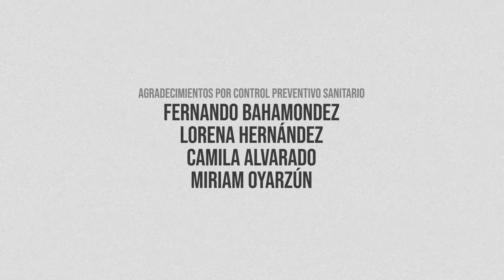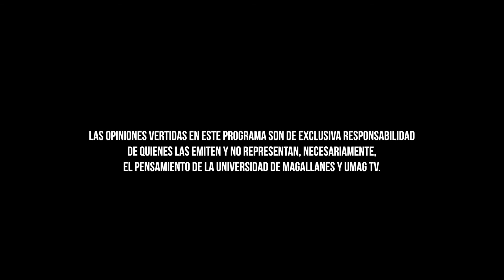Candidata Constituyente Daniella Panicucci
YQ27 Daniela Panicucci Herrera (CS)
Lista Apruebo Dignidad

INVITACIÓN A PARTICIPAR
Estimado Candidato(a) Constituyente

El pasado 25 de octubre de 2020, la ciudadanía eligió en las urnas la aprobación de la propuesta de elaborar u a nueva Constitución mediante la creación de una convención constituyente cuyos integrantes serán votados el 11 de abril de este año, y como una forma de aportar a la difusión de la tarea que tendrán las y los constituyente,  la señal universitaria  UMAG TV, los quiere invitar a participar en la realización de cápsulas audiovisuales,  donde los responsables de la redacción de la nueva Carta Magna podrán abordar algunos de los principales temas que deberán forman parte del debate.

Dentro de los temas a tratar pueden ser incorporados: El régimen político nacional, género, pueblos originarios, descentralización, el rol de la educación pública superior y medio ambiente, como una forma de reflexionar, en estos ámbitos, desde el canal de la casa de estudios pública de Magallanes.

El propósito es contribuir a la promoción del inédito proceso brindando un espacio para la exposición de ideas y propuestas que permitan la toma de decisión informada y responsable.

Atte
MANUEL MANRíQUEZ FIGUEROA
Vicerrector Vinculación con el Medio
Universidad de Magallanes